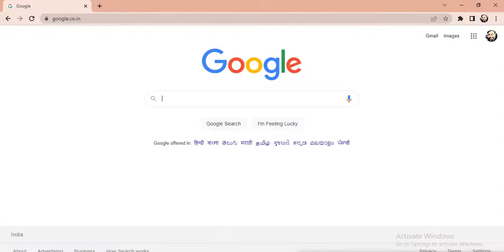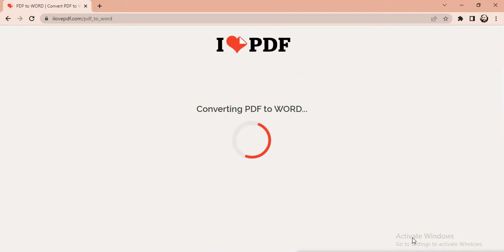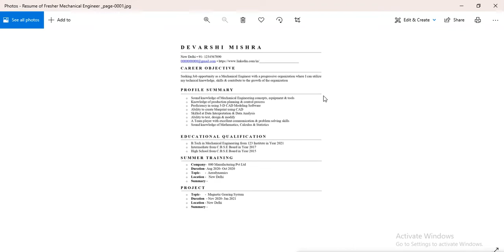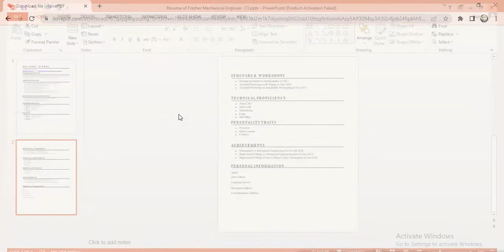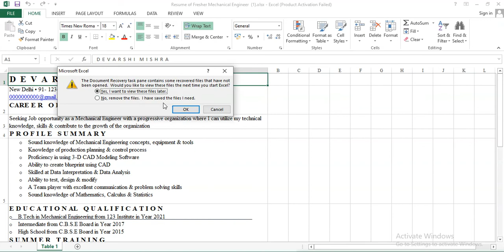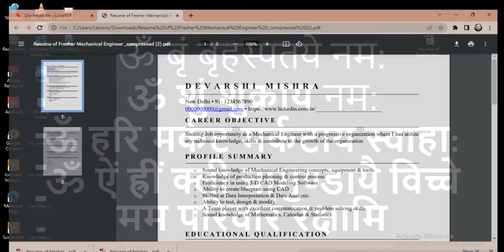Pdf to Word convert kaise kare | Pdf to Ppt convert kaise kare | Pdf to Excel convert kaise kare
If you want to learn how to convert PDF file format to Word Excel PowerPoint & JPEG watch this hindi video

Category Education